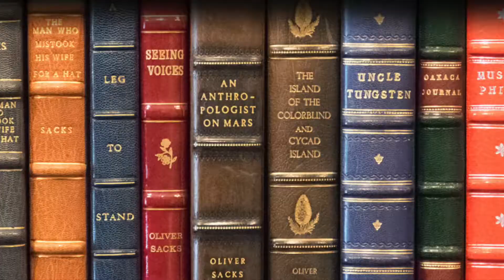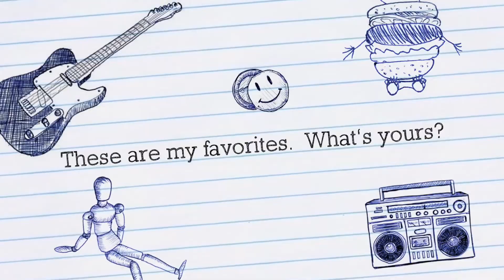My Favorites by Alexiah Rm 114 1516